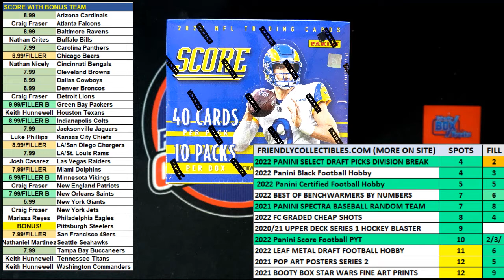2022 Panini Score Football FILL ID 22SCOREFBPYT104